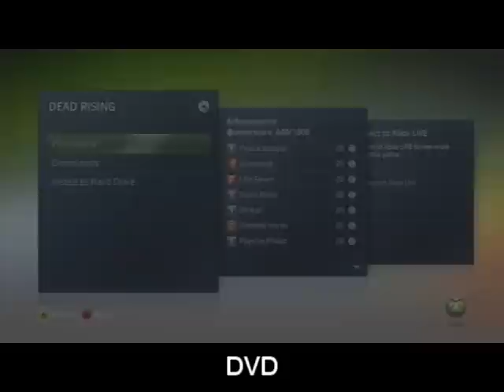NXE Loading problem Dead Rising?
Tried to take some more comparison times with HDD and DVD games, actually came over a place where the HDD was much slower then the DVD. First sign of potential problems playing from HDD?